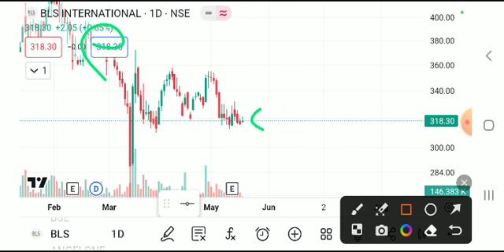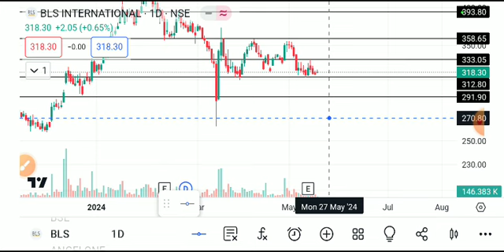BLS INTERNATIONAL SHARE LATEST NEWS TODAY,BLS INTERNATIONAL SHARE ANALYSIS,BLS SHARE TARGET